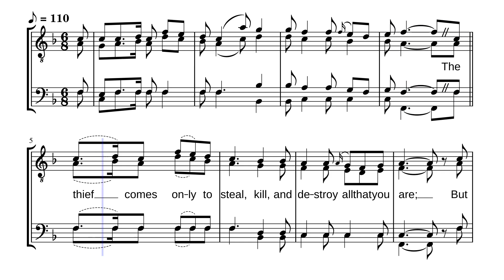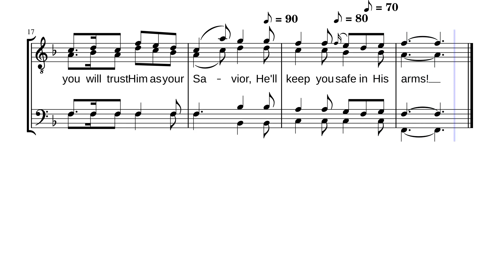Jesus Is Our Good Shepherd (Tillman/Silcher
This song is based on John 10:10-18, with focus on John 10:10, "The thief comes only to steal and kill and destroy; I have come
 that they may have life, and have it to the full." The melody is a 1823 Public Domain tune, ""Lore-Ley" by Friedrich Silcher.